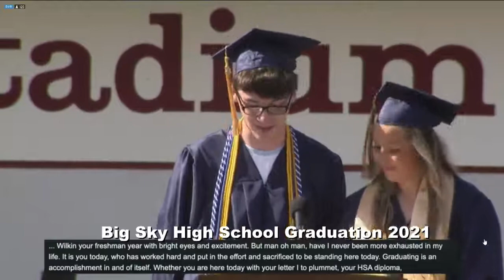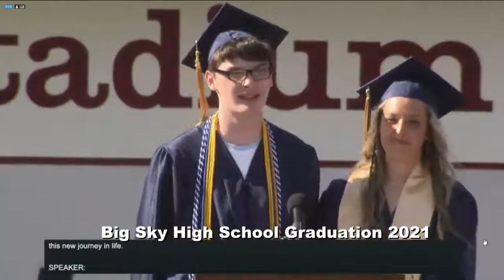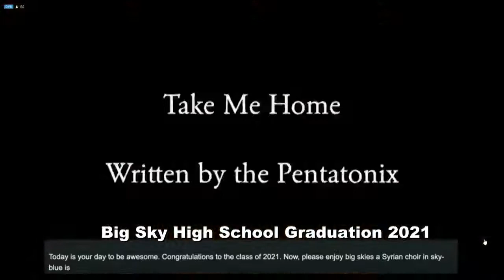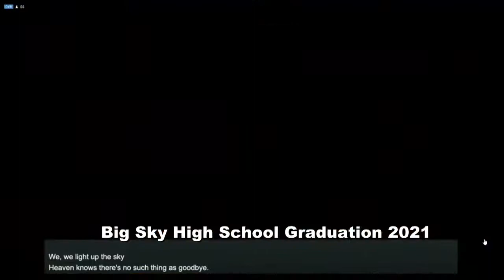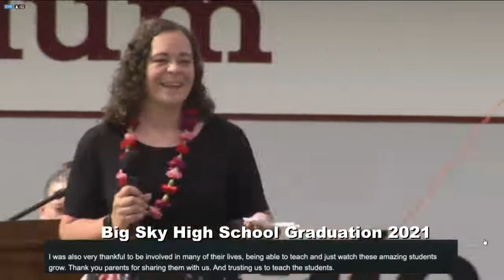Big Sky High School Graduation 2021